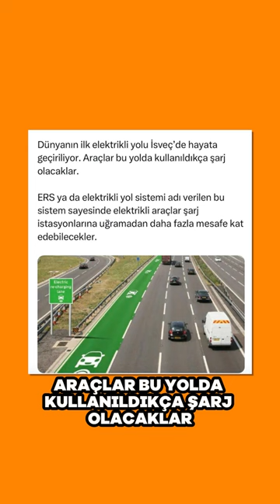Elektrikli Araçları Şarj Eden Otoyol!